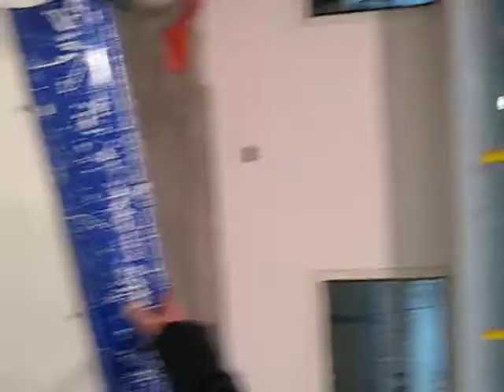MAL DI TESTA SUL GHIACCIO